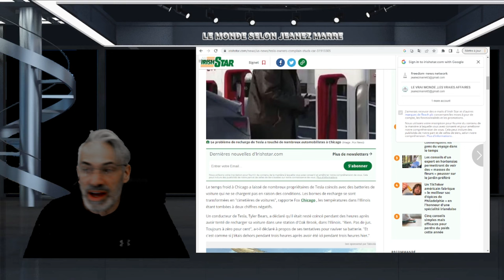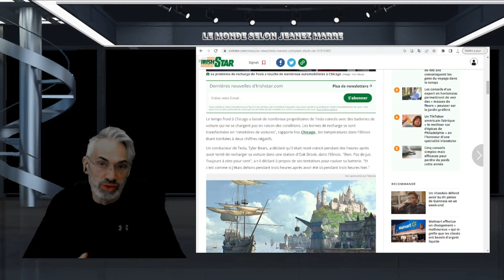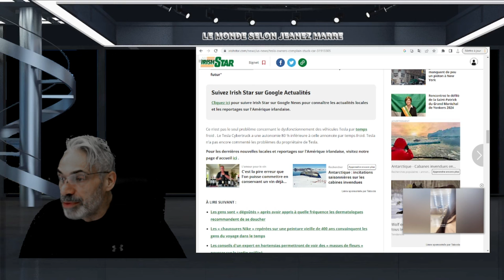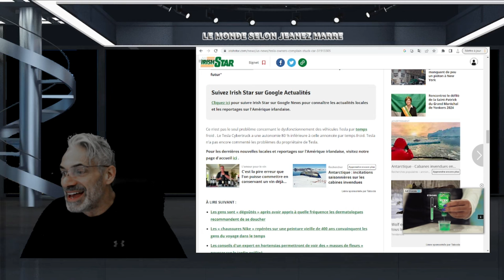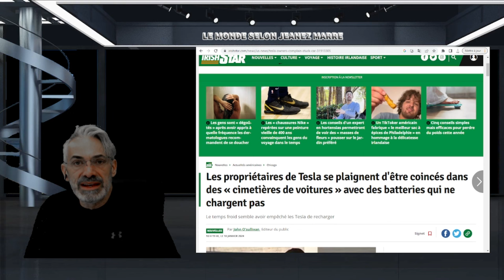Les propriétaires de Tesla se plaignent; LES VOITURES ÉLECTRIQUES NE SE CHARGENT PAS EN TEMPS FROID